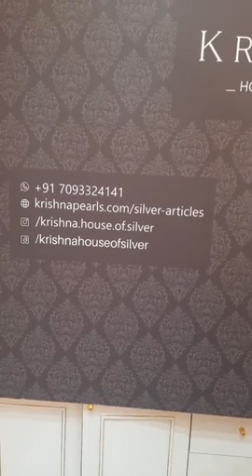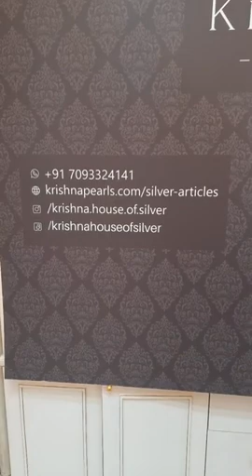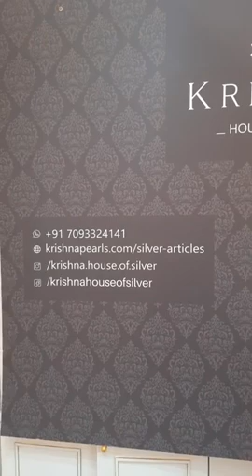/ Silver god idols / Silver articles Collections / Krishna house of silver